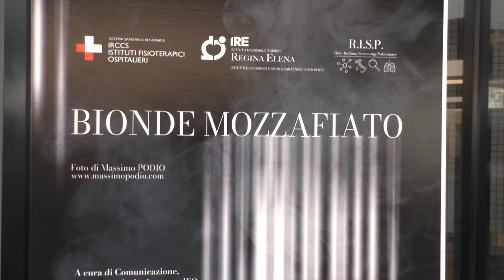Tumore del polmone e progetto R.I.S.P: mostra fotografica “Bionde mozzafiato”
Abbiamo sentito Massimo Podio, fotografo della mostra “Bionde mozzafiato” legata al progetto R.I.S.P.ettati per lo screening del tumore polmonare. Le immagini proposte insieme alle infografiche scientifiche cercano di evitare il “terrorismo” sul fumo aiutando le persone ad essere consapevoli dei rischi del tabagismo.